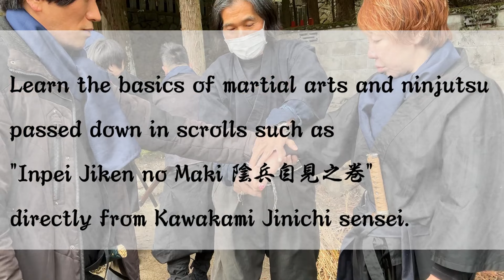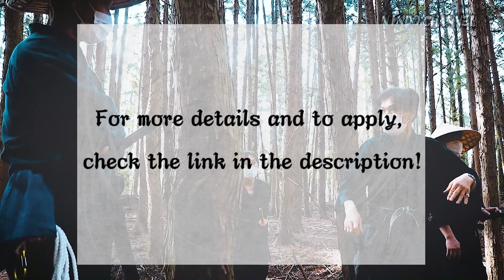Martial arts training program mastered by ninja -basic-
Join our Ninja martial arts training program!

Experience the original training, which combines the basics of martial arts and ninja skills(ninjutsu) passed down in the "Inpei Jiken no maki 陰兵自見之巻"
The teachers are Kawakami Jinichi sensei, the 21st Soke of Koka Banto甲賀伴党21代目宗家, who initiated into Banke Shinobi no Den 伴家忍之伝 of Kokaryu Ninjutsu, and Kiyomoto sensei, one of the ninjutsu masters under Kawakami sensei.
In the end of this program, you will receive a special certification.

Whether you're a seasoned practitioner or relatively new to ninja training, our program offers something for everyone.
Don't miss this opportunity to grow as a ninja and join us for an unforgettable training experience!